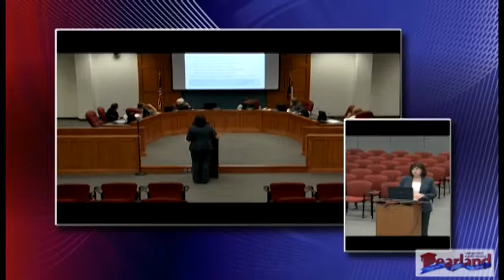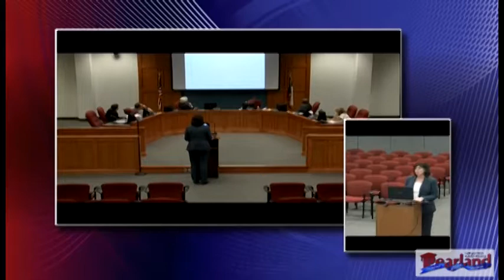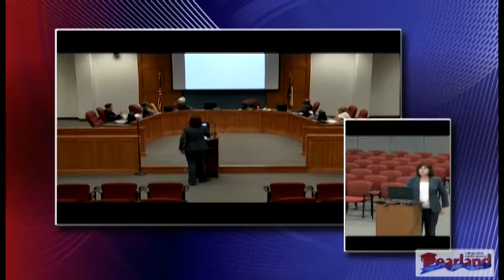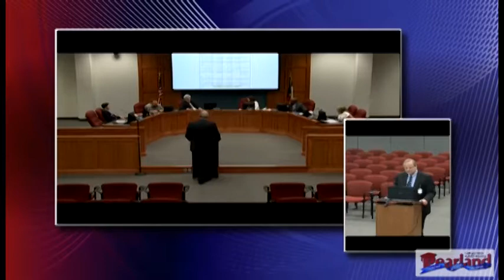Pearland ISD Board Meeting 10/10/2017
A Recognized K-12 Texas school district that prepares students to perform at their highest potential and produces global citizens of tomorrow.